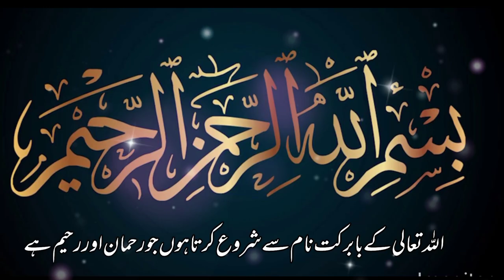ابن آدم کو کن چیزوں سے پست کیا گیا